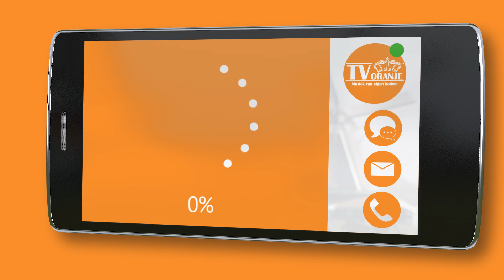TV Oranje app videoboodschap - Jelle Verhoef